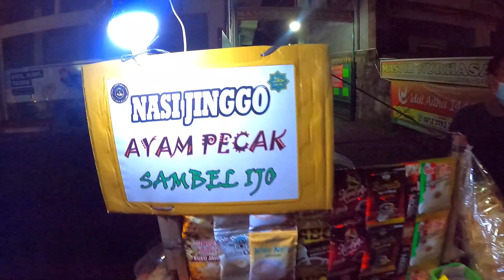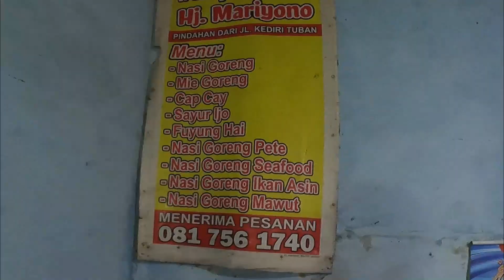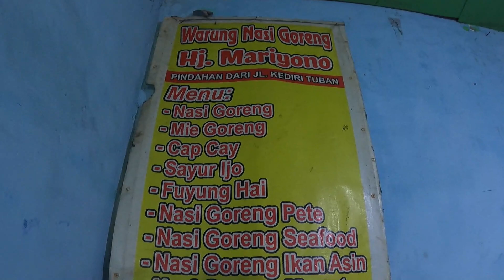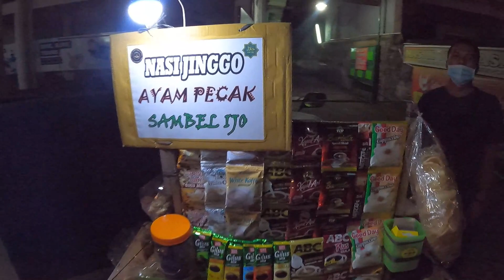🇲🇨 $1 NASI GORENG IN THE STREETS OF BALI | NASI PADANG & INDONESIAN STREETFOOD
$1 NASI GORENG IN THE STREETS OF BALI | NASI PADANG & STREETFOOD IN INDONESIA